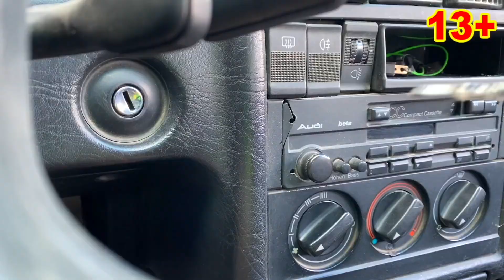Detective Mr. Joe on Opel Found Disc for Audi VS Red Man on Camaro in Greenhouse 13+